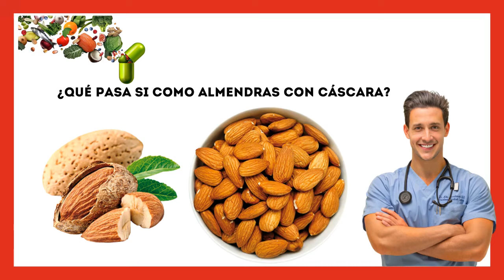😱¿Qué pasa si Como Almendras con Cascara? [Esto es lo que OCURRE a tu CUERPO]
En este video vamos a explicarte qué pasaría si comieras almendras con cáscara, así como cuáles serían los beneficios o efectos adversos para tu salud.